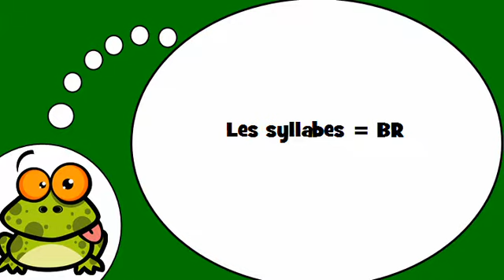Mag aral ng Pranses # Les syllabes = BR